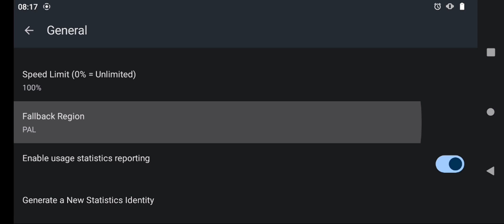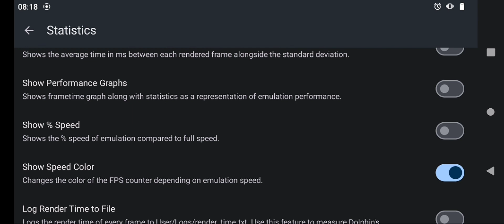SPARTAN TOTAL WARRIOR PT-BR | DOLPHIN - CONFIGURAÇÃO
O JOGO PODE TER QUEDA DE FPS POR
CAUSA DA GRAVAÇÃO DA TELA.

CELULAR USADO NO VÍDEO:
MOTO G9 PLAY
64 BIT
ADRENO 610
4 GB DE RAM
SNAPDRAGON 662
64 GB DE MEMÓRIA